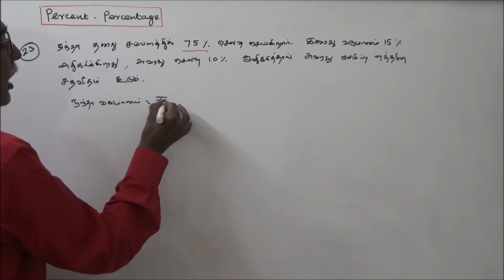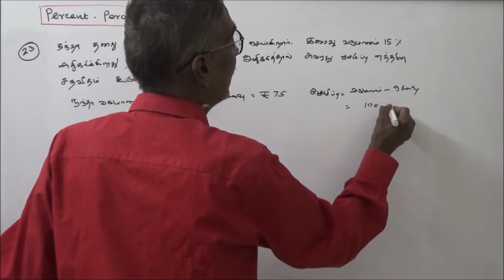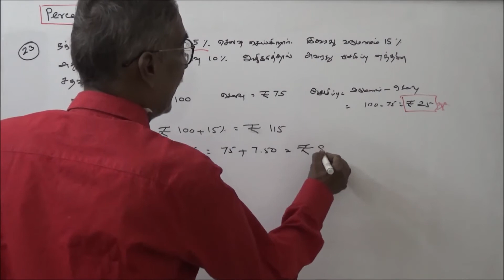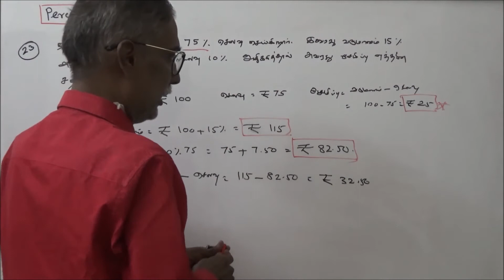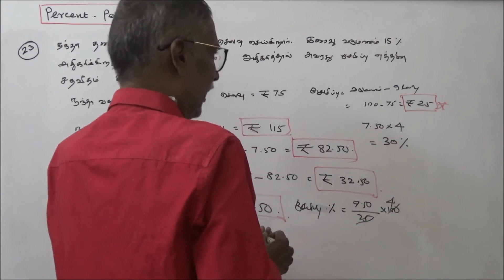TNPSC MATHS – 50 OBJECTIVE TYPE QUESTIONS – PERCENT AND PERCENTAGE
TNPSC கணிதம் – PERCENT AND PERCENTAGE
[சதவீதம் மற்றும் விழுக்காடு]
PART – 13 –  வினா – விடை – விளக்கம்
வினா (23)
நந்தா தனது சம்பளத்தில் 75% செலவு செய்கிறார். இவரது மாத வருமானம் 15% அதிகரிக்கிறது, அவரது செலவு 10% அதிகரித்தால் அவரது சேமிப்பு எத்தனை சதவீதம் கூடும்.